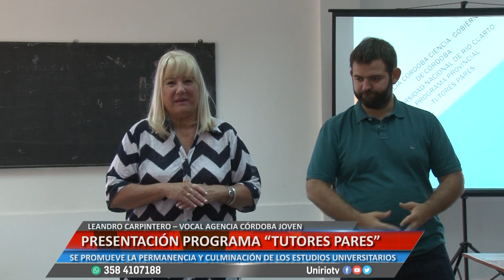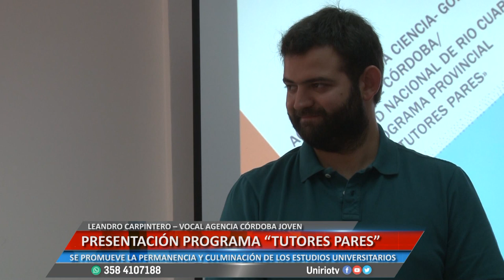PROGRAMA TUTORES PARES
SE PROMUEVE LA PERMANENCIA Y CULMINACIÓN DE LOS ESTUDIOS UNIVERSITARIOS
Facebook.com/uniriotv
Twitter.com/uniriotv